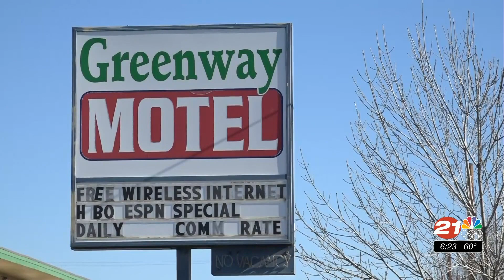Bethlehem Inn gets 2.7 Million for Redmond shelter